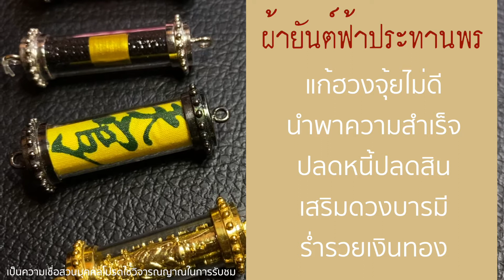Leila xเครื่องรางเงินปังน่ามู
📜 เครื่องราง หมายถึง
N. ของที่นับถือว่าป้องกันอันตราย ยิงไม่ออก ฟันไม่เข้า เช่น เหล็กไหล
นั่นคือความหมายตามพจนานุกรม ที่ตีความไว้
หากแต่ปัจจุบัน คำว่า เครื่องรางของขลัง
อาจจะมีความหมาย หรือคุณค่าทางใจ ที่มีความแตกต่างจากเดิมเล็กน้อย
จากเมื่อก่อนที่ผู้บูชา มักเป็นผู้ชาย
บูชาไปเพื่อป้องกัน ภยันตราย และการออกศึกสงคราม
เพื่อให้แคล้วคลาดปลอดภัย
มาจนถึงยุคปัจจุบัน ที่การบูชาเครื่องรางนั้น มักจะเป็นผู้หญิง
ที่นำเครื่องรางมาเสริม เมตตา มหาเสน่ห์กันมากกว่า

ดังนั้นในปัจจุบันอาจกล่าวได้ว่า
เครื่องรางของขลัง ไม่ได้มีบทบาทเฉพาะ กับการปกป้องคุ้มครอง หรือป้องกันภัย
หรือการเสริมเสน่ห์ หรือเรื่องใดเรื่องหนึ่งเท่านั้น
แต่การบูชาเครื่องรางนั้น
"ขึ้นอยู่กับความต้องการโดยปัจเจกบุคคล"
และการส่งผลที่อยากได้ตามที่ตนเองเลือก

ซึ่งทาง leila (ไลลา) จึงได้จัดทำกรอบเครื่องราง
และการออกแบบ วิธีการสวมใส่ต่างๆให้เข้าได้กับทุกเพศทุกวัย
และมีเครื่องรางจากทั่วทุกภาคในประเทศมากกว่า 600 เครื่องราง ให้บริการอยู่
โดยทางร้านขออนุญาตแนะนำ
- เครื่องราง
- เรื่องราวที่เกี่ยวกับเครื่องราง
- ประวัติพระอาจารย์
- พุทธคุณเครื่องรางต่างๆ
- การจัดกิจกรรมพิเศษ
- การเดินทางไปร่วมงานพิธี
- ร่วมงานบุญต่างๆ
- รีวิวจากลูกค้า
และเรื่องราวน่าสนใจอีกมากมาย
รวบรวมไว้ใน youtube channel : Leila Amulets นี้

โดยหากใครมีความสนใจอยากปรึกษาเกี่ยวกับเครื่องรางของขลังต่างๆ
สามารถปรึกษาได้ฟรี ตลอด 24 ชั่วโมง ทาง นะคะ

✮ หน้าร้าน ✮
⇨ Leila_Amulets  สาขา Central ลาดพร้าว (สาขาใหญ่)
ตั้งอยู่ชั้นใต้ดิน ใกล้กับ B2S ประตูG6 ใกล้กับร้าน Matsumoto (มัตสึโมโตะ)

⇨ Leila_Amulets  สาขา Siam Center
ตั้งอยู่ชั้น1 ติดบันไดเลื่อน หน้าร้าน Absolute

⇨ Leila_Amulets  สาขา Central ชิดลม
ตั้งอยู่ชั้น3 ประตูทางเชื่อม BTS สถานีชิดลม

⇨ Leila_Amulets สาขา Emporium
ตั้งอยู่ในโซนห้าง ชั้นG ติดบันไดเลื่อน และแคชเชียร์

⇨ Leila_Amulets สาขา Siam Paragon
ตั้งอยู่ชั้น M ใกล้บันไดเลื่อน ใกล้กับโซนเครื่องสำอางค์

⇨ Leila_Amulets สาขา King Power รางน้ำ
ตั้งอยู่ชั้น3 ใกล้ศูนย์อาหาร
หรือบูชาออนไลน์ได้ทาง Line@ : @leila (อย่าลืมตัว@นะคะ)
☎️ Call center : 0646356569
📸 Instagram for Interfans : @leilainterfans
✅ Line@ : @leila (อย่าลืมตัว @นะคะ)